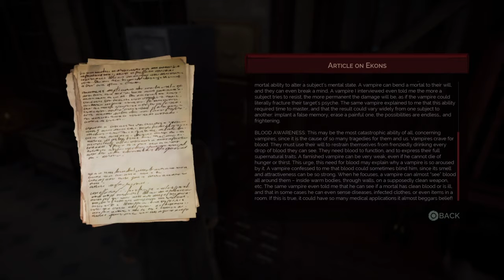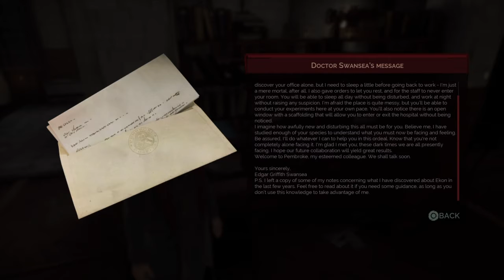Geting to know the local folks ep3